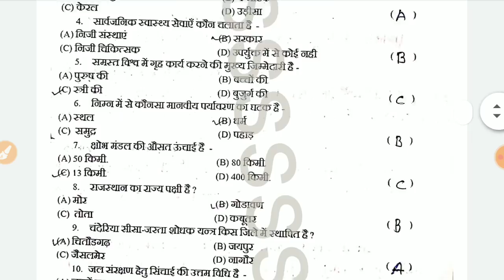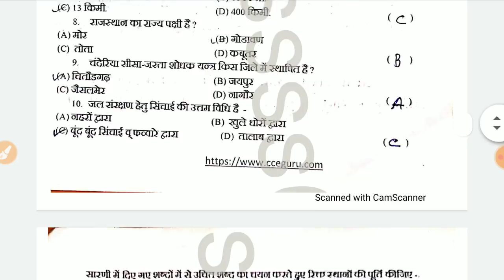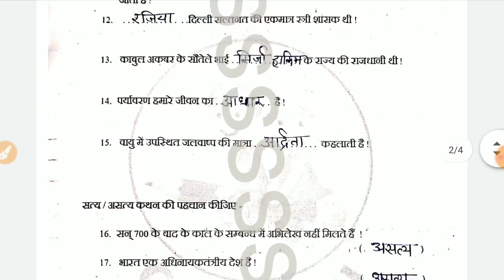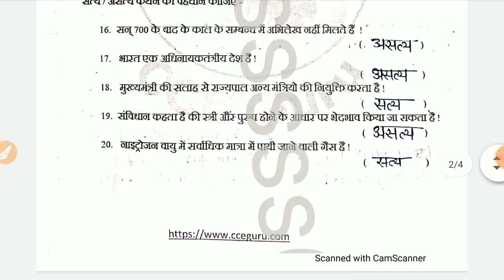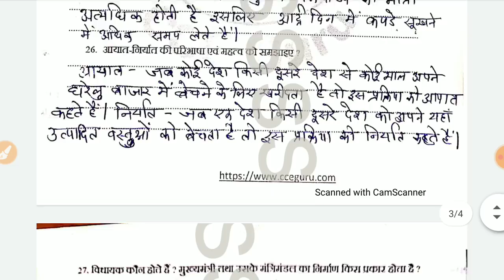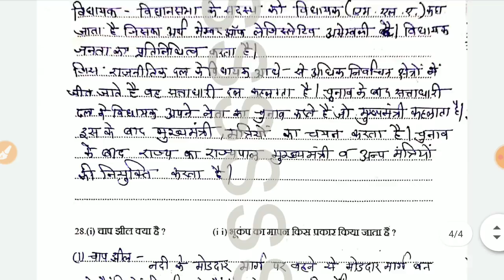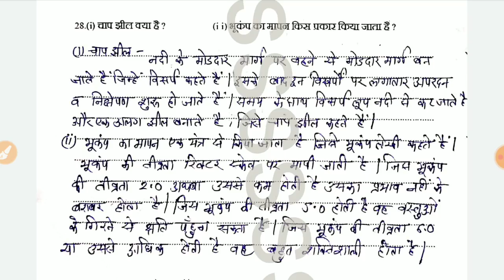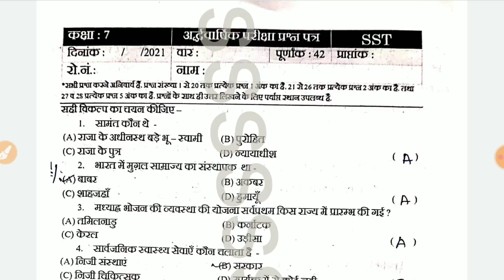यही आएगा-कक्षा-7 अर्द्धवार्षिक परीक्षा सामाजिक विज्ञान पेपर class -7 Half Yearly Exam Sst-Paper-2021